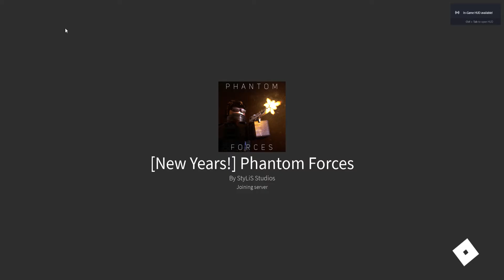The opposite of what usually happens |Roblox ep 118